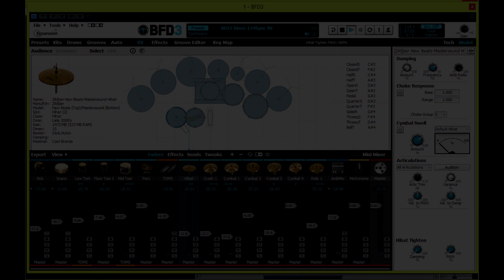Led Zeppelin : Stairway to heaven [Rhythm section]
VSTi plug-in : BFD3
Host : Cubase-7Le
MIDI score : J.Peerasak

Gear
PC : ASUS N550JV-CN229D OS WDO8.1
Audio & MIDI interface : NI Komplete Audio-6
Platform : 48 Khz , 32 bit floating